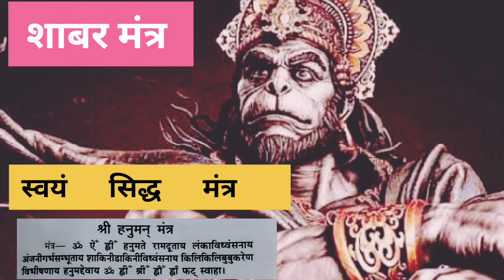स्वयं सिद्ध हनुमान शाबर मंत्र/हनुमान जी का जंजीरा मंत्र/हनुमान जी का दर्शन पाने का आसान उपाय#mantra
Baba health channel mein aapka swagat hai aaj ham aapko batane Wale Hain Hanuman ji ki Sadhna yah Sadhna karke aap apne jivan mein bade se bade Sankat ko dur kar sakte hain

Baba health channel mein aapka swagat hai
humne aapko is video mein bataen Narsingh Veer ki janjira Mantra

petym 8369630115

baba health
शत्रु मारण